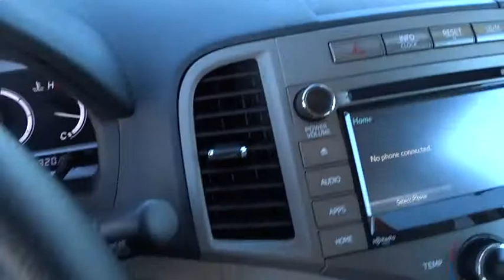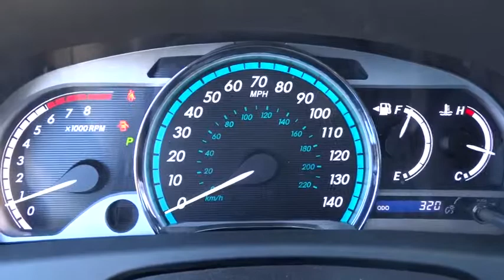2015 Toyota Venza Carson City, Reno, Northern Nevada, Dayton, Lake Tahoe, NV 139067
2015 Toyota Venza

Look at this 2015 Toyota Venza LE. It has a Automatic transmission and a Regular Unleaded I-4 2.7 L/163 engine. This Venza comes equipped with these options: Window Grid And Roof Mount Antenna, Wheels: 19 x 7.5J Aluminum Alloy -inc: 10-spoke, Wheels w/Locks, Vinyl Door Trim Insert, Variable Intermittent Wipers w/Heated Wiper Park, Valet Function, Trunk/Hatch Auto-Latch, Trip Computer, Transmission: Electronic 6-Speed Automatic w/OD -inc: sequential shift, and Transmission w/Oil Cooler. Test drive this vehicle at Carson City Toyota, 2590 S Carson St, Carson City, NV 89701.